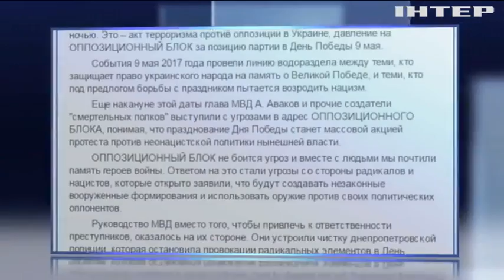"Оппозиционный блок" требует расследовать поджог офиса в Днепре